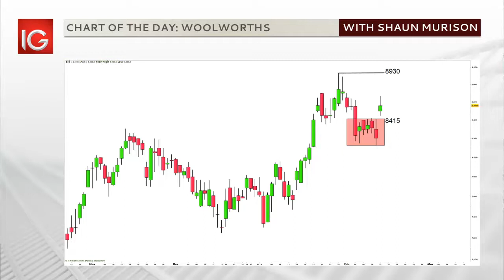SA Midday Market Update 12 Feb 2015 with Shaun Murison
The JSE All Share index is trading 0.1% higher in subdued morning trade led by a 0.8% gain on the resource index, followed by a 0.5% gain in the Financial Index while the Industrial index trades 0.3% lower.

In Company news Woolworths interim results highlighted

TURNOVER : +55.2%
HEADLINE EARNINGS PER SHARE: +5.7%
RETURN ON EQUITY: 30.0%
INTERIM DIVIDEND PER SHARE: 96.5 cents

Onelogix interim results showed
- Revenue up 9%
- Trading profit up 13%
- HEPS and EPS up 14%

Woolworths is also the chart of the day.
The market has reacted favourably to the results release and the share has broken out of a short term consolidation and a move towards all time high territory at 8931 is favoured. Support is considered at 8415...